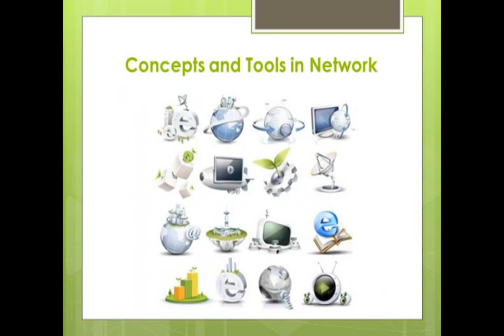Efficient Drupal Developers India CrowdFinch Technologies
As a Drupal application development company, we have successfully handled global giants in the areas of drupal development, consulting and training services.